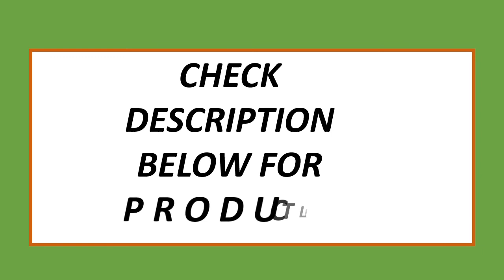Top 5 Best Stand Mixer On 2022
5.BioloMix Kitchen Food Stand Mixer, Blender, Quiet Motor, Cream Egg Whisk, Whip Dough Kneader

4.BioloMix 6L/5L Stand Mixer Stainless Steel Bowl 6-speed Kitchen Food Blender Cream Egg Whisk Cake Dough Kneader Bread Maker

3.Electric Stand Food Mixer Stainless Steel Chef Machine 5L Bowl Cream Blender Knead Dough Cake Bread Whisk Egg Beater

2.Stand Electric Food Mixer Chef Machine Stainless Steel 5L Bowl Cream Blender Knead Dough Cake Bread Whisk

1.Sonifer 12L Stand Mixer Kitchen Aid Food Blender Cream Whisk Cake Dough Mixers With Bowl Stainless Steel Chef Machine